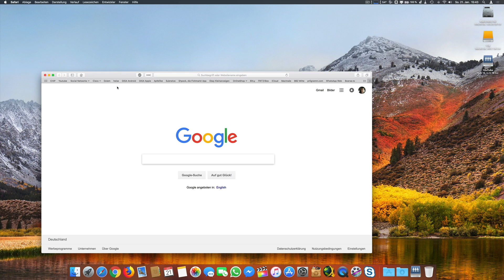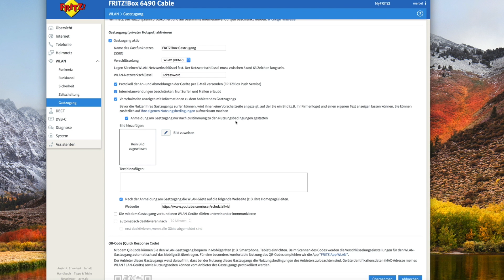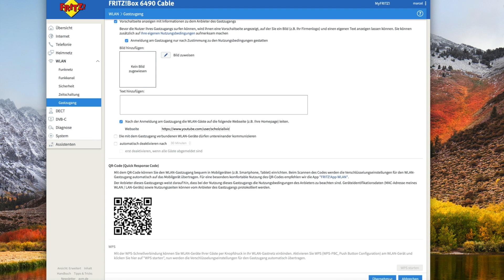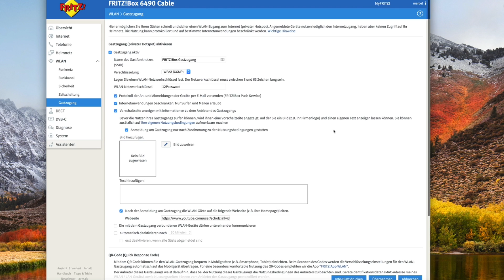WLAN Gastzugang/Hotspot einrichten bei eurer FritzBox | FRITZ!OS 06.87 | Marcel Scholz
Hallo Leute,
ich zeige euch heute wie ihr den WLAN Gastzugang an eurer Fritzbox einrichten könnt.

MARCEL SCHOLZ